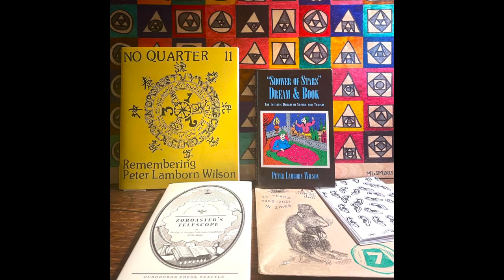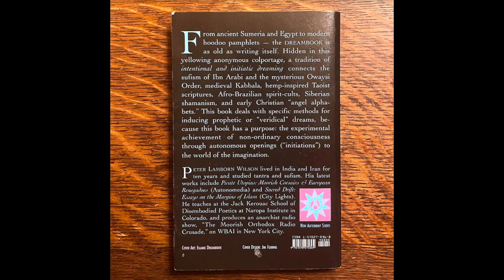AMP 4 ∞ Interview excerpt feat. William Kiesel with Matt Marble on Peter Lamborn Wilson (July/2023)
The 4th edition of the AMP subscription (July/2023) features a 30 minute interview with publisher and esoteric scholar William Kiesel (Ouroboros Press). With reference to his personal association with Peter Lamborn Wilson in the 1990s (when Peter was writing his spectacular dream & book, "Shower of Stars"), we discuss dreamwork methodology, Paracelsian alchemy, the magic of language, and more.

The American Museum of Paramusicology (AMP) is home to a unique multimedia archive exploring spiritual imagination and esoteric tradition through American music history. Directed by Matt Marble, the AMP synthesizes a network of media (podcasts, essays, books, interviews, creative consultation) which explores this history and archive as well as contemporary perspectives. The archive includes rare books, photos, recordings, and ephemera--spiritualist music and tone-color metaphysics are two of the more prominent collections in the archive. While physical exhibitions and related materializations are on the horizon, the AMP currently offers a monthly multimedia subscription. The AMP Journal features original essays, poetry, and visual art, exclusive archival content and audio interviews/features,  as well as guest contributors and emergent features. Subscribers will also gain exclusive access to the Secret Sound podcast.